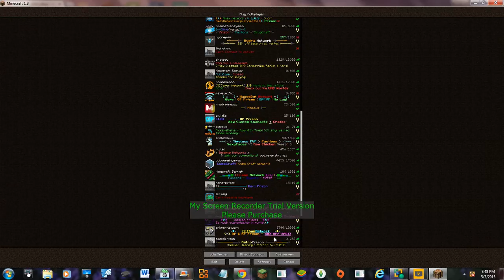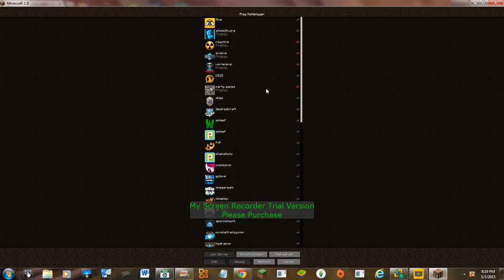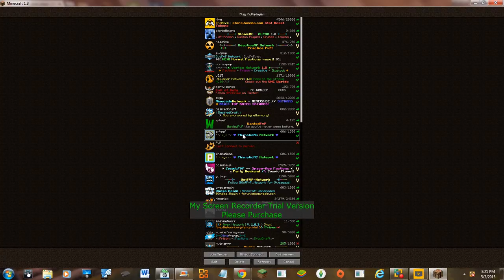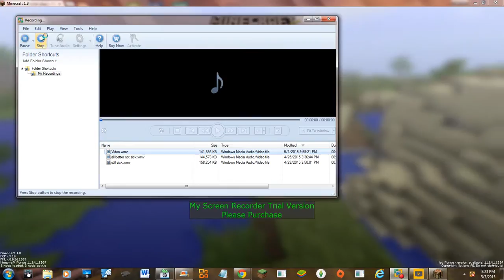graham cracker plays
new channel graham cracker plays